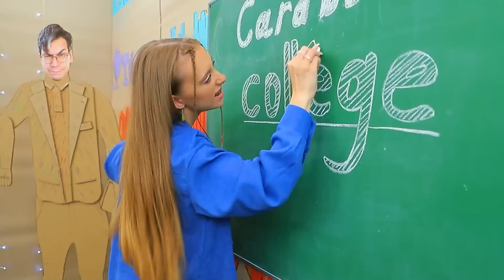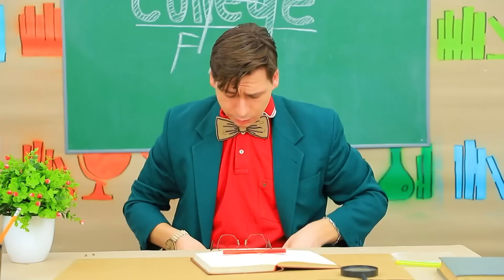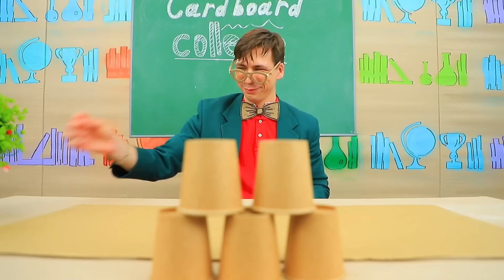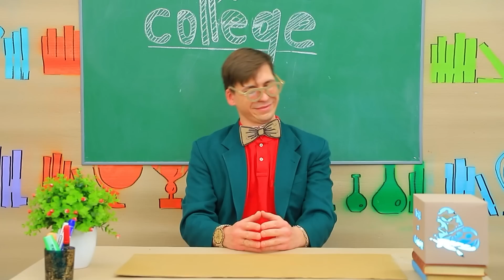24 घंटो के लिए कार्डबोर्ड कॉलेज में फंस गए !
हमे सीक्रेट रूम्स और हाउसिज़ बनाना अच्छा लगता है ! लेकिन आज हमारा ऐक्सपीरियंस फेल हो गया ! क्यों ? ये वीडियो में देखे !

• कार्डबोर्ड
• ग्लू
• सीज़र्स
• रबर बैंड्स
• हॉट ग्लू गन
• क्लियर प्लास्टिक
• टेप
• टूथपिक्स
• पेपर कप
• मार्कर

और Troom Troom विडियो देखें:
प्रसिद्ध विडियो: